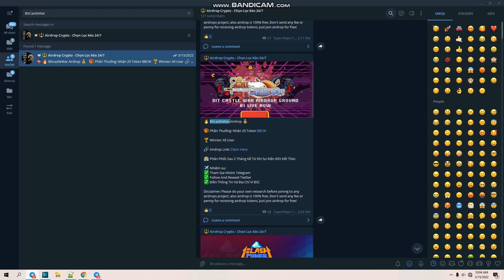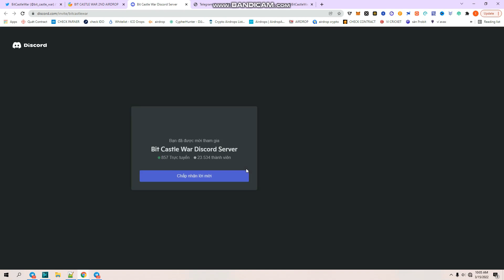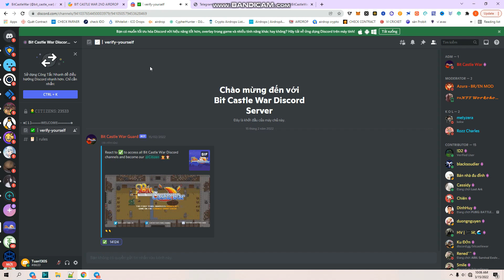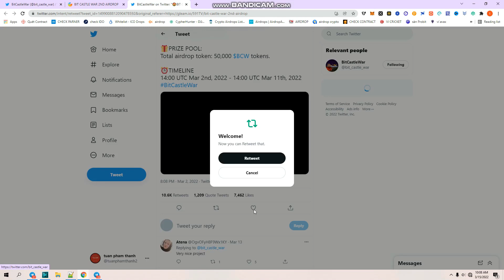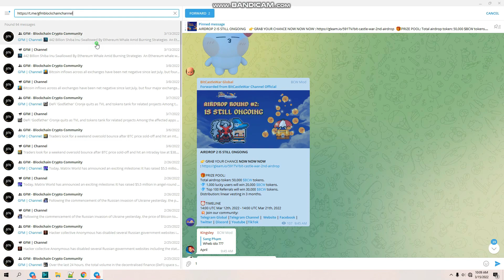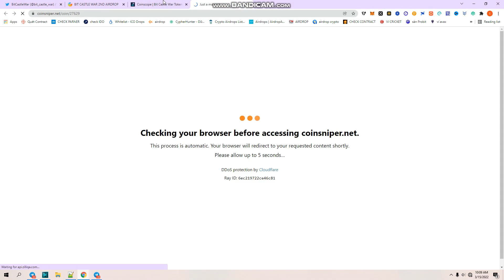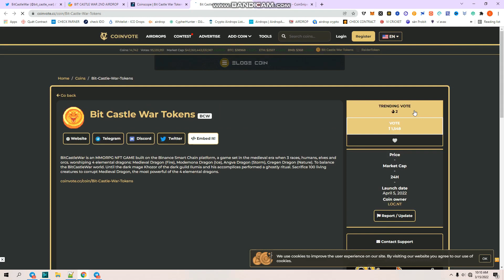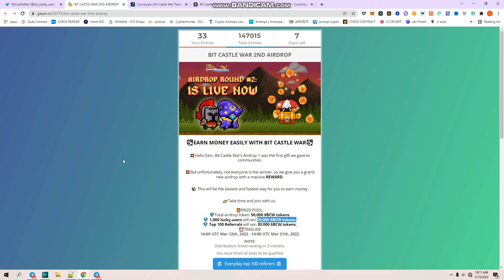🔥 Airdrop Round 2 Dự Án BIT CASTLE WAR || Nhận 20 Token $BCW 💥 Mạng BSC || TuanCalm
🔥 Airdrop Round 2 Dự Án BIT CASTLE WAR || Nhận 20 Token $BCW 💥 Mạng BSC

📃 Contract: Cập Nhật Sau

⏳ Kết Thúc: Ngày 21 Tháng 3